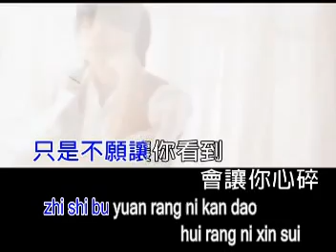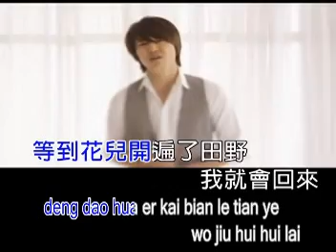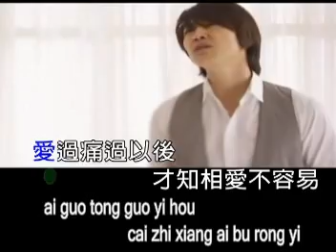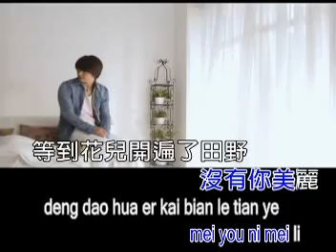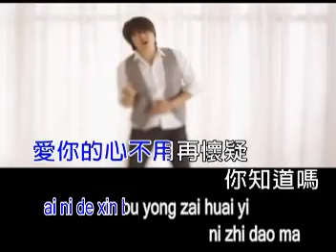pinyin 你知道吗我是真的爱你ni zhi dao ma wo shi zhen de ai ni